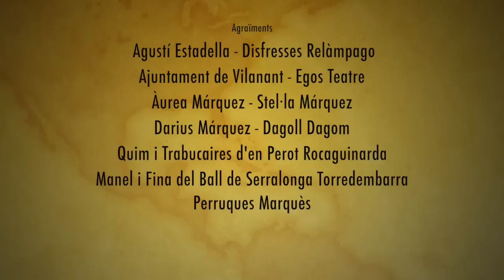Fèlix Millet vs Serrallonga. Raps Històrics de Catalunya.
El 8 de gener de 1634 és penjat el bandoler Joan Sala i Ferrer, dit Serrallonga. Avui, 382 anys més tard Mali Vanili el que pengen és la tercera entrega dels Raps Històrics de Catalunya. Fèlix Millet vs Serrallonga!